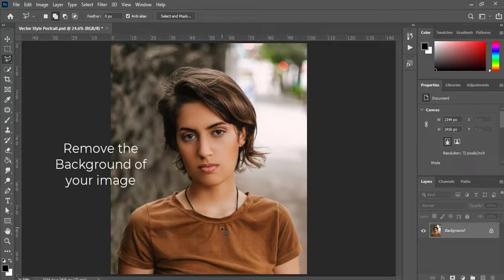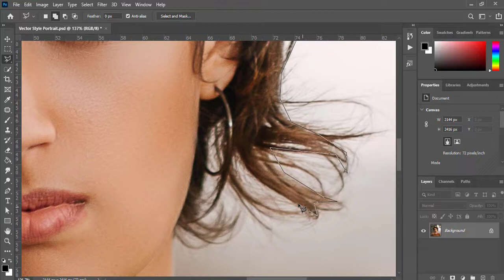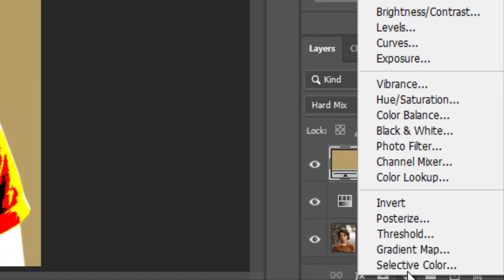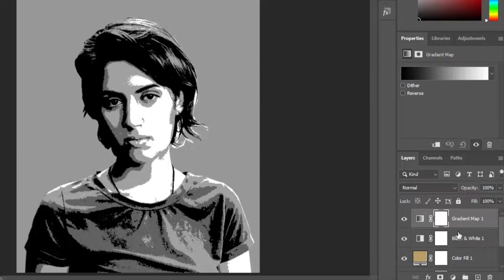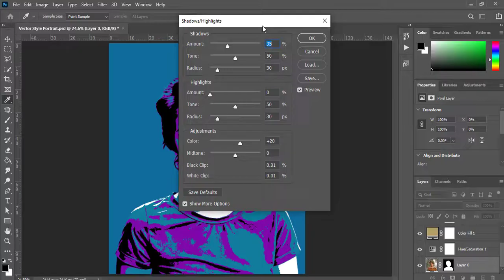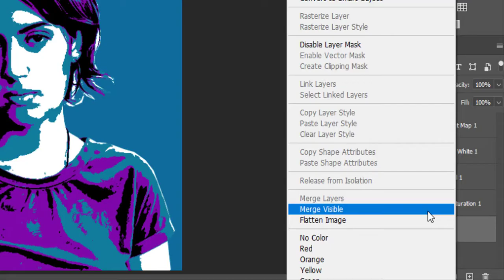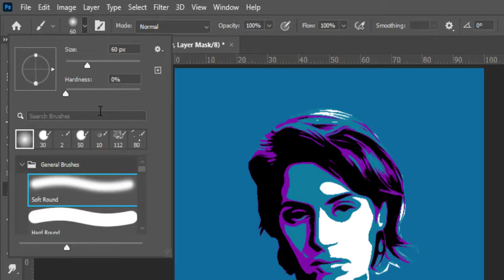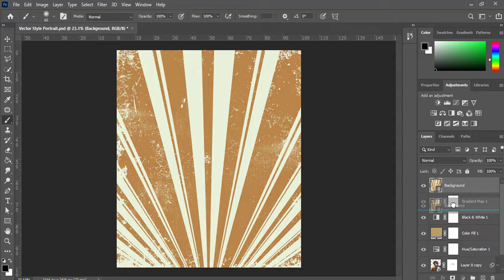How to Create Vector Style Portrait in Photoshop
In this tutorial you can easy learn how to create a Vector Style Portrait using Photoshop with in 10 minutes.
also its simple, so beginners can chill too. Most of the tutorials didn't work on every image but this will do.

If any problem occurs, please let me know down in the comment section.